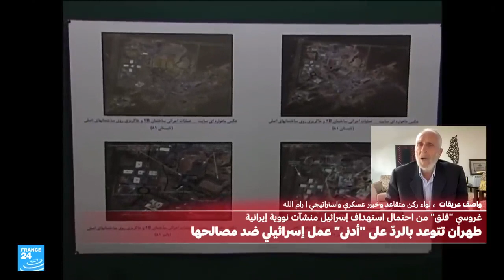هل بإمكان إسرائيل مهاجمة منشآت إيران النووية؟